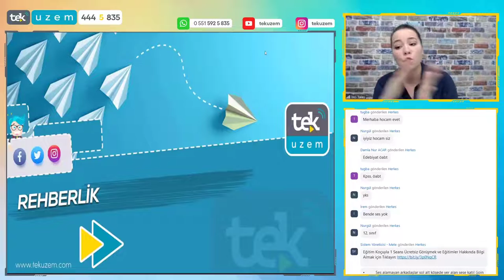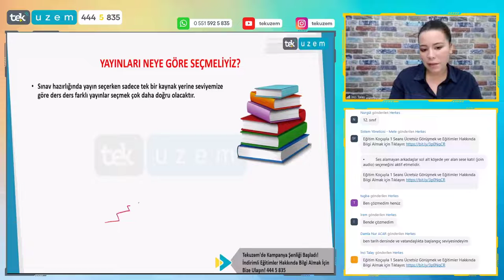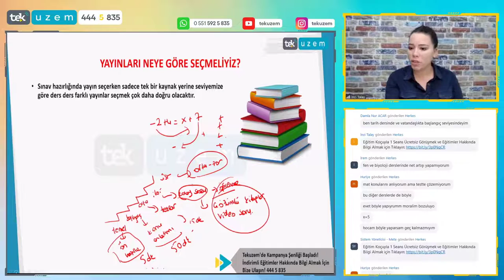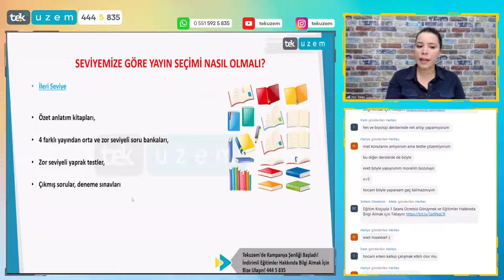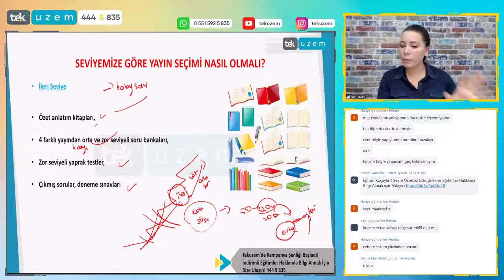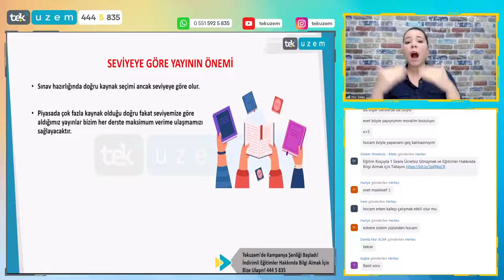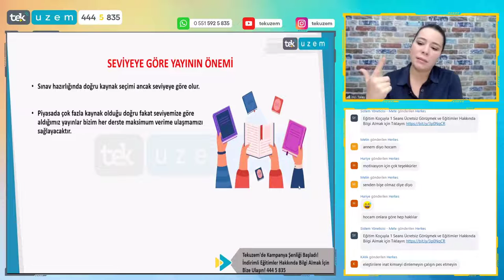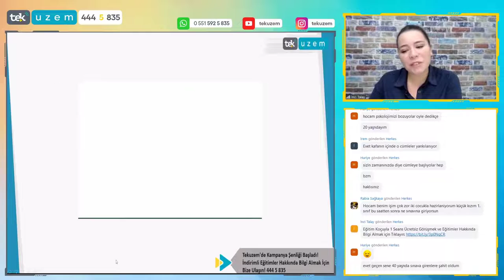Sınavı Kazanmak İçin Hangi Kitapları Almalısın? /